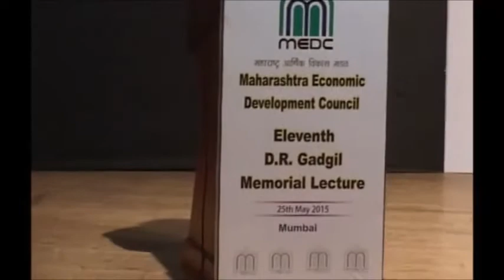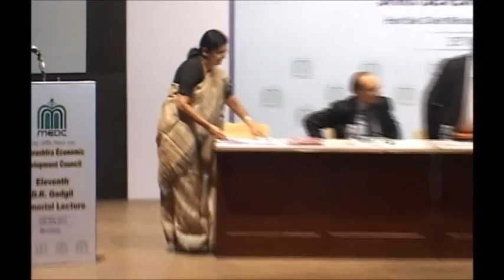MEDC 11TH D.R. Gadgil Memorial Lecture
Maharashtra CM Mr. Devendra Fadnavis delivering the lecture as Chief Guest on 'The Roadmap for the Future of Maharashtra’s Economy'.